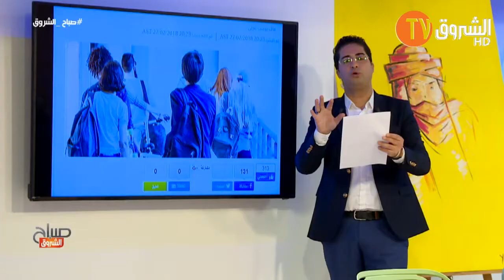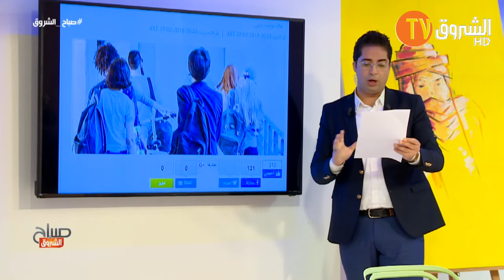akhbar lotfi + chef leila cuisine